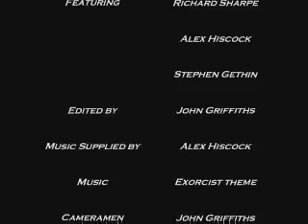The Ouija Board 3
Part 3 - The teams after thoughts.